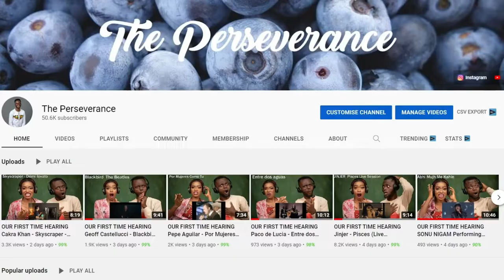OUR FIRST TIME HEARING 청하 (CHUNG HA) - "Snapping" MV REACTION!!!😱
1)This video has no negative impact on the original works (It would actually be positive for them)
2)This video is also for teaching purposes.
3)It is positively transformative in nature.
4)I only used bits and pieces of videos to get the point across where necessary.